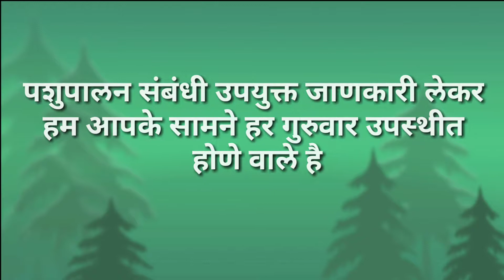पशुधन यूट्यूब चॅनल (पशुपालन) PASHUPAPAN